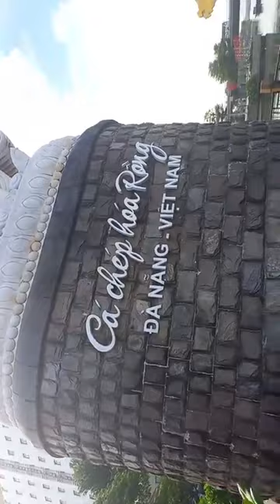Clip Cá chép hóa rồng nặng 200 tấn bên sông Hàn